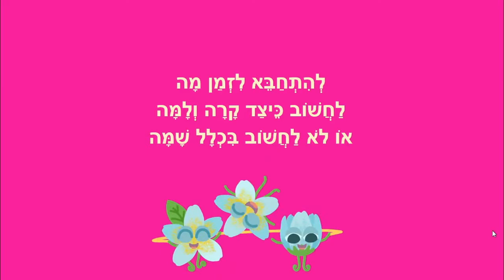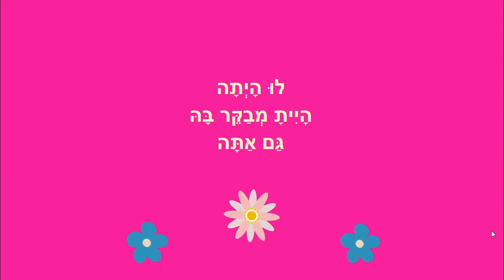עיר מערות ופרחים - סיפור קצר לילדים - מאת: ריקי זקן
עיר מערות ופרחים
סיפור ילדים